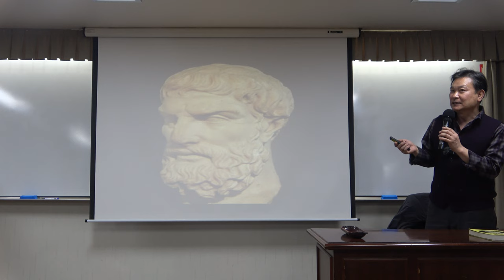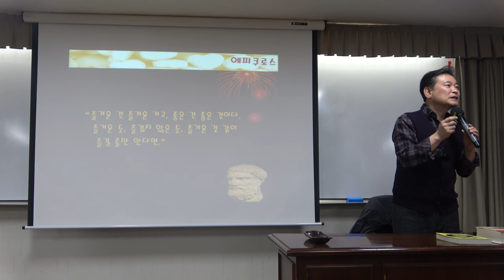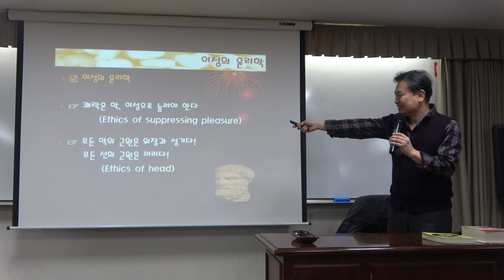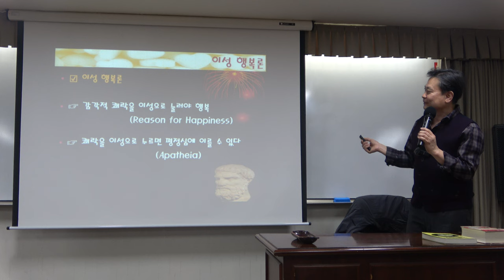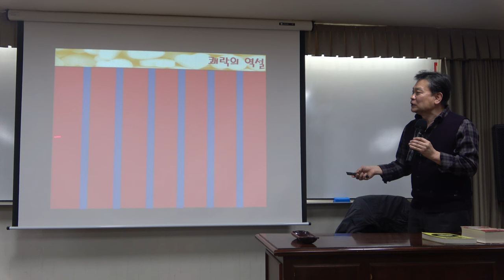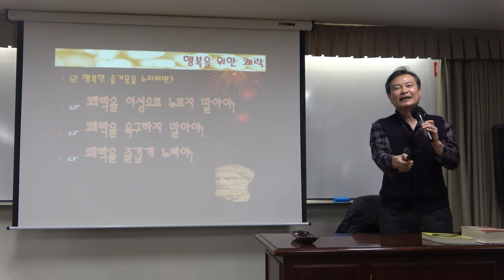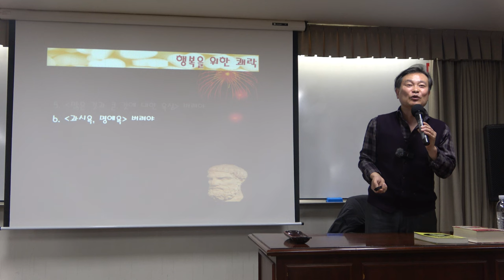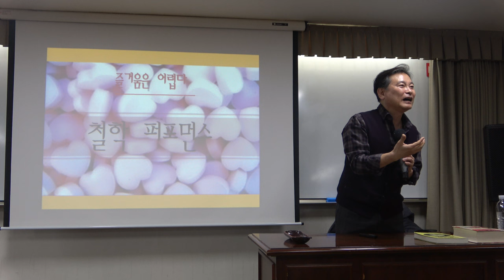김광석과 철학하기 3강(2) : 김광석 vs 에피쿠로스 ‘나무’와 쾌락의 철학 - 현상 세계 존재론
* 주요내용: 김광석 vs 에피쿠로스 ‘나무’와 쾌락의 철학 - 현상 세계 존재론

*핵심어: 서양철학사, 에피쿠로스, 김광석